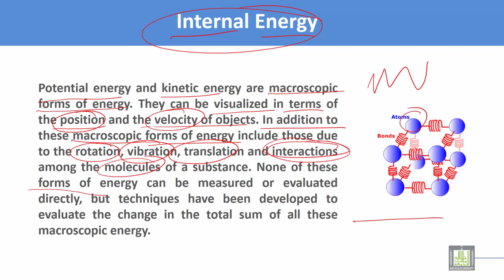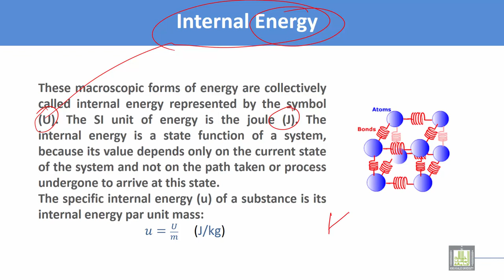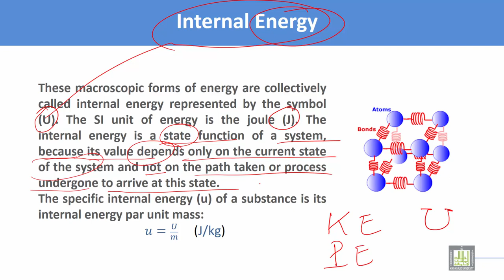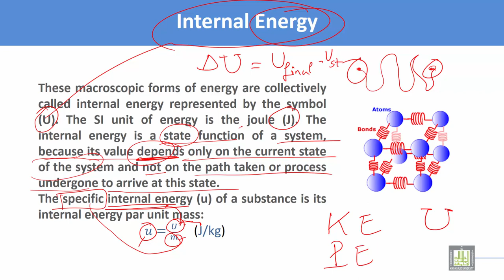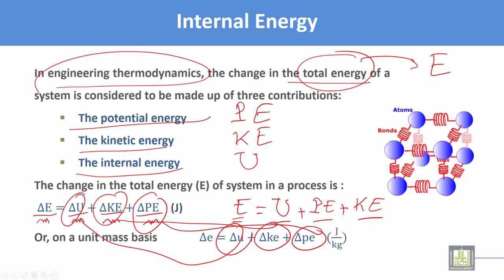Thermodynamics and Fluid Mechanics | C1 - L5 | Internal energy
Lecture 5 : Internal energy
Internal energy definition
Specific internal energy